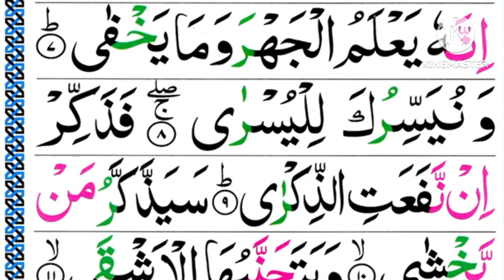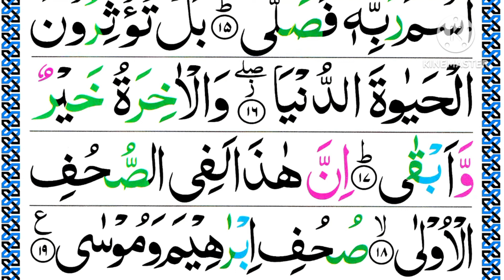Surah_ Aala /Surahtul Aala سورة الاعلي /Tilawate Quraan in Sweet Voice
surahtul Aala
Surah
Tilawate Quraan
tilawat. in khubsurat voice
Tilawat by Qari Sahab